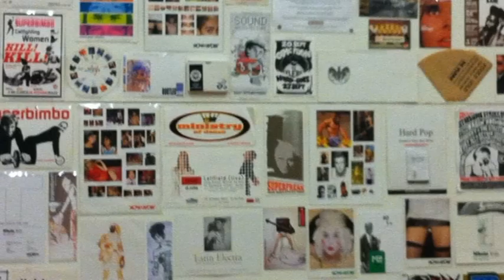Cineac Pietje Bell - The Kids Are All Right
De laatste dag van de expositie 'The Kids Are All Right' in de Rotterdamse Kunsthal.